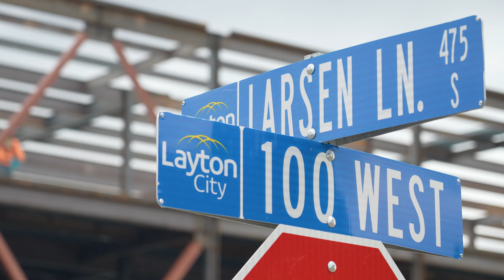Layton Parkway Highlight Film from May 2021 to December 2022, Drones and Motion Time Lapse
Check out the progress from the ground breaking ceremony in May of 2021 to the end of 2022.

Three different drones were used in the making of this video.  All from DJI.  The Phantom 4, the Mavic 3 Cine, and the Avata.  Two different gimbals were used.  The EVO Rage gen 2 and the DJI RSC2 (my personal favorite).  Two different Sony cameras were used.  The Sony a6400 and the Sony FX3 (my all-time favorite camera).

Tanner Clinic offers twelve clinics with convenient access to more than 200+ providers and 35+ specialties – and, as always, the compassionate care you expect from Tanner Clinic. Spread throughout Davis and Weber Counties in Utah, Tanner Clinic provides patients help with all their medical needs. From general medical care provided by our family practitioners to our renowned medical specialists, you will find all that you need to feel your healthiest at Tanner Clinic. Browse our locations to find a medical clinic near you.

SOCIAL